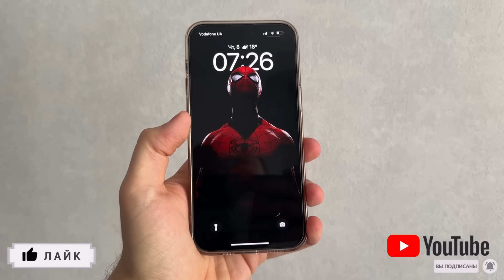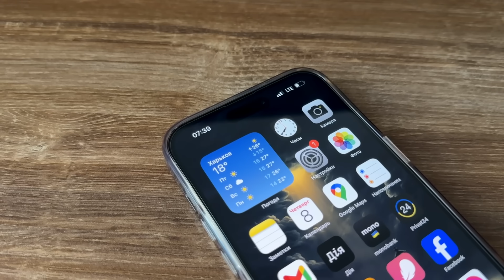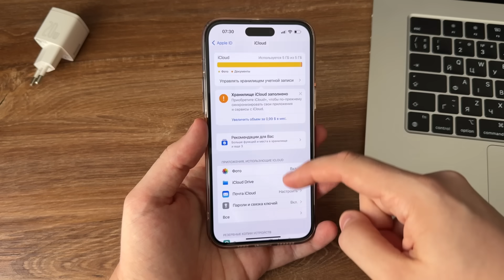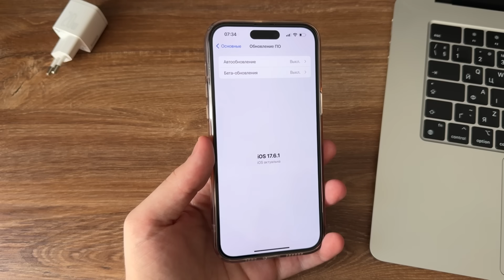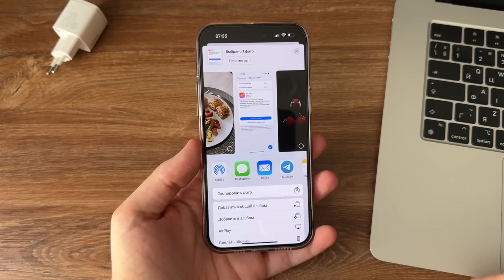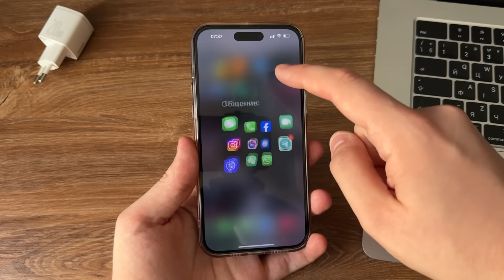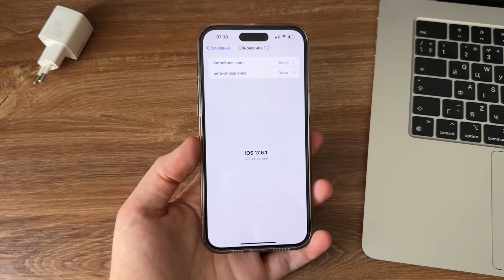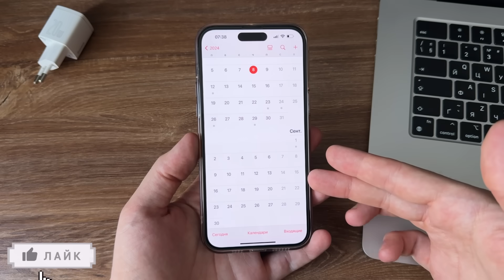iOS 17.6.1 обновление! Что нового iOS 17.6.1? Обзор iOS 17.6.1, скорость, батарея, обновляться ли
iOS 17.6.1 обновление! Что нового iOS 17.6.1? Обзор iOS 17.6.1, скорость, батарея, производительность, обновляться ли
Shopify 10% код - AppleTheme
Amazon 5% код - 05XEX1Y
iOS 17.6.1 обновление вышло! Что нового в iOS 17.6.1? В этом полном обзоре iOS 17.6.1 поговорим о всех новых функциях и фишках iOS 17.6.1. Какая скорость iOS 17.6.1 и как дела с батареей на iOS 17.6.1 и производительностью iOS 17.6.1? Ответы на эти вопросы в этом обзоре iOS 17.6.1. Так же стоит ли обновляться на iOS 17.6.1 и будут и еще версии iOS 17.

iOS 17.6.1
iOS 17.6.1 обновление
iOS 17.6.1 что нового
iOS 17.6.1 полный обзор

iPhone 15 Pro Max 9 месяцев спустя! Опыт использования перед iPhone 16, покупать iPhone 15 Pro Max?

00:00 Вступление
01:29 Вес обновления iOS 17.6.1 и сотовый модуль
02:04 Главная причина выхода iOS 17.6.1
03:37 Что еще есть вместе с iOS 17.6.1
03:54 Что по багам iOS 17.6.1
03:58 Баг добавления звука iPhone
04:23 Меню поделиться
04:47 Клавиатура не успевает
05:17 Баг громкости
05:49 Производительность iOS 17.6.1, скорость iOS 17.6.1, iOS 17.6.1 батарея
06:34 Стоит ли ставить iOS 17.6.1 и будут ли еще версии iOS 17
07:06 Заключение